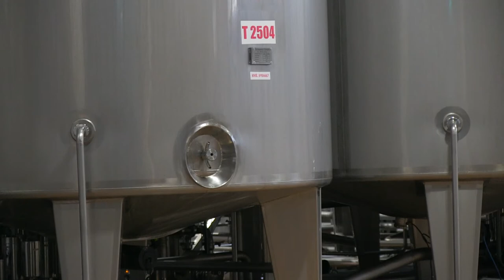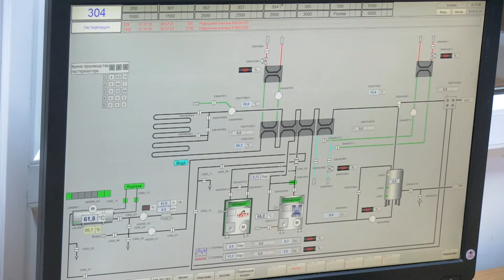«Интересно знать»: 21.12.2018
«Здравствуйте, в эфире специальный выпуск новостей, посвященный молоку. Почему именно ему? Потому что кончается на «му»!»